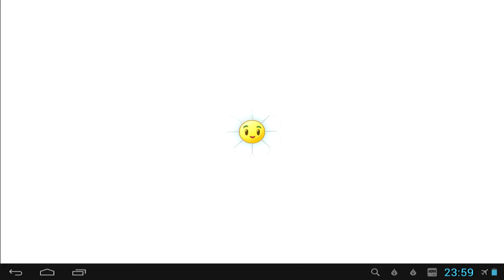Прохождение 38, 39 и 40 дней мира Modern Day с растениями 1 уровня - Растения против Зомби 2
Прохождение 38, 39 и 40 дней мира Современный день (Modern Day) с растениями 1 уровня